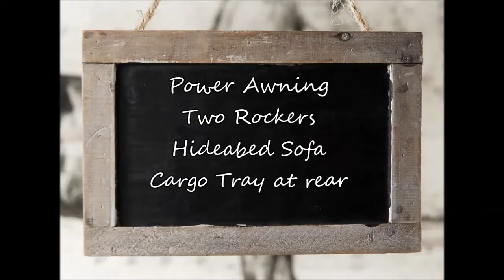Pre Owned 2009 Sabre 31 REDS I531A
Kids are grown and it's time for just the two of you? Check out this pre-owned Sabre fifth wheel, plenty of room to relax and enjoy your time away from home in comfort